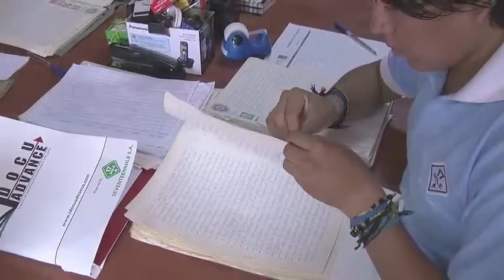REGISTRO DE LA PROPIEDAD DIGITALIZA ARCHIVOS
Dr. Paul Granda alcalde de Cuenca anuncio que  la registraduria  de la Propiedad  en su "Programa de digitalización de archivos" que inicio en diciembre del año pasado tiene un significativo avance del 24%.

Al momento el proceso de digitalización tiene un avance de un 24 % y se espera que concluya en el mes de septiembre.
La inversión de la digitalización de dichos documentos es de $167.000
A demás se dio a conocer que las Notificaciones sobre el estado de trámites son a  través de mensajes de texto, así se evita que el usuario sepa el estado de su trámite.